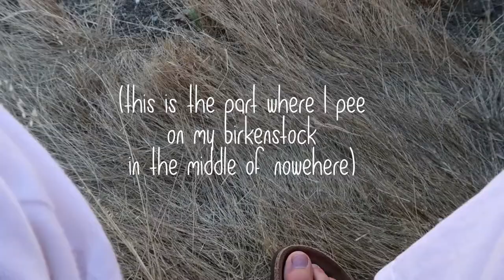Driving to College in my Van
This is a ridiculous video I made !! This is the first trip where I've used a microphone and since my van has no radio/aux, it kept me sane ! 10/10 would recommend (don't tell my mom I karaoke and drive)

/ MUSIC /
"Casper"
 (prod. wurlishmouk)